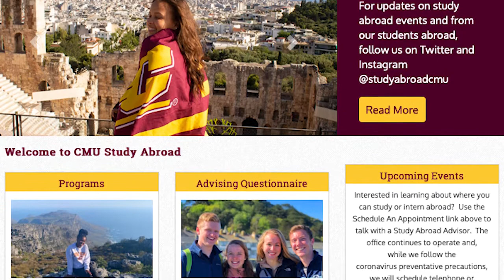Welcome to CMU - Department of Computer Science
Welcome to Central Michigan University, and thank you for joining us for Fall Semester orientation. Please remember that if you have ANY questions, reach out to your academic advisor, they are here to help.

Please enjoy this video welcome from the chair of the CMU Department of Computer Science. Fire Up Chips!